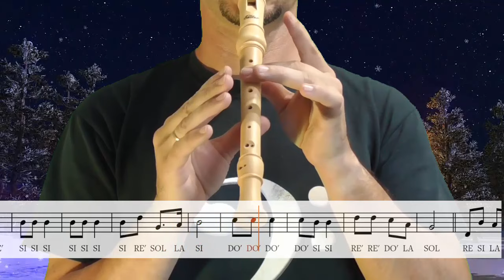Jingle bells - Tutorial flauta con partitura | Karaoke instrumental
Easy recorder (Flauta fácil). Tutoriales para flauta dulce.
Jingle bells (Navidad, Navidad). James Pierpont.
Karaoke instrumental para flauta dulce (recorder)
Arreglo, producción de la base musical e interpretación: Javi Cote

Descarga la base instrumental en mp3 sin la parte de flauta en el siguiente enlace:

Nivel: medio